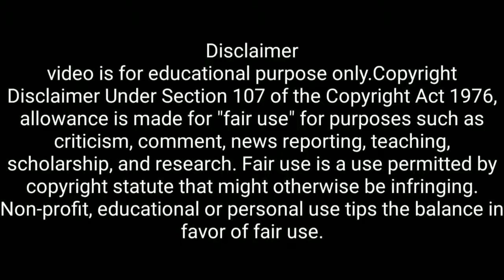Nowhera Shaikh Nice Work by GreatHeart Magic.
Heera Group
This business enterprise was initially set up as a source of income for the philanthropist activities of Dr. Nowhera Shaik, investing majorly in gold importing. The Heera Group expanded and diversified into various sectors like Gold, Trading, Textile, Jewelry, Mineral Water, Granite, Tours and Travels, Real Estate, Electronics, E-commerce etc. The HeeraMart, the Heera retail chain, has its branches in various places across Andhra Pradesh including Hyderabad. Grand programs were held at its inauguration ceremony at Kukatpally and Tirupati, on 11 and 19 March 2017, respectively.
In 2015, Heera Group launched two of its projects: Heera Foodex and Heeradeals.com. Heera Foodex manufactures, trades and export premium food products, in the international market and Heeradeals.com provides an online shopping platform in a range of lifestyle and consumer products for residents of UAE. The group had backed the T10 Cricket League 2017, held during December 14–17, 2017, from Sharjah Cricket Stadium